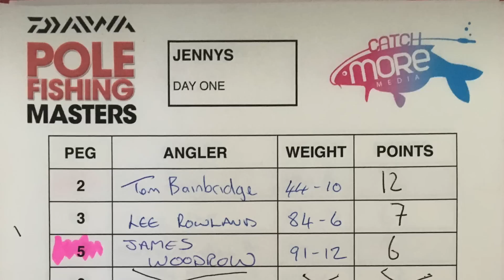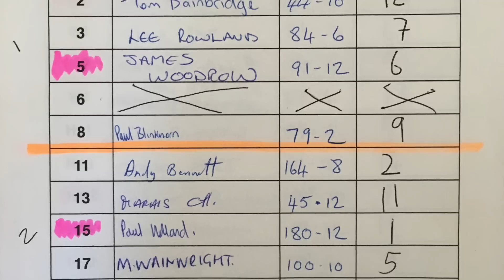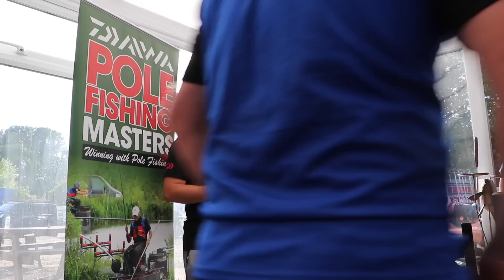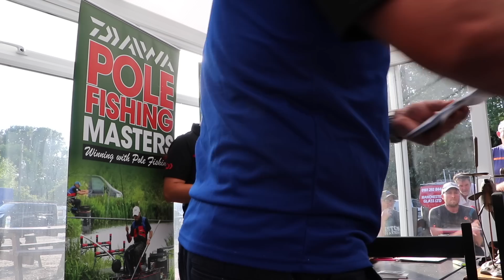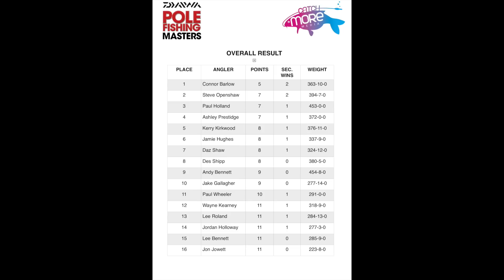Daiwa Pole Fishing Masters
We join Will Raison for the final day of the 2017 Daiwa Pole Fishing Masters at Tunnel Barn Farm near Warwick.